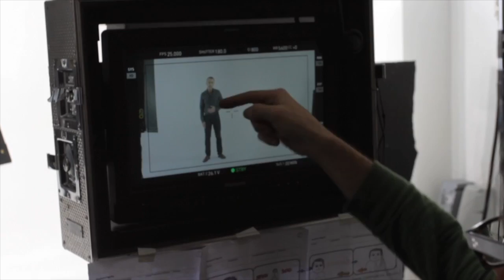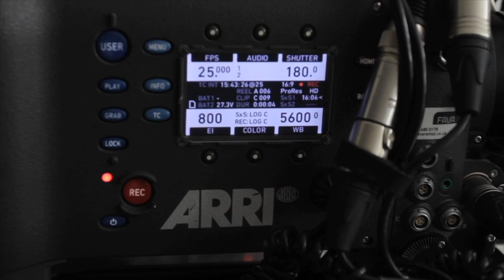Behind the Scenes - A day in the studio with the film crew.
This video is about what happens in the film studio when you book a full promotion with me and my team.